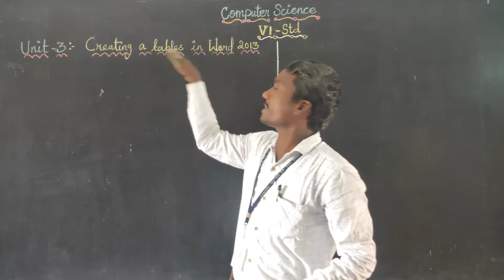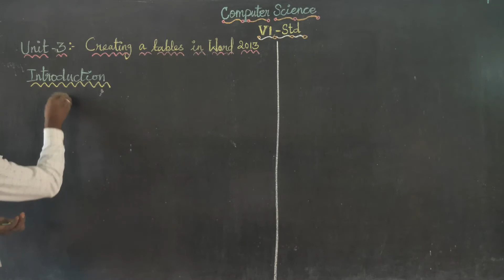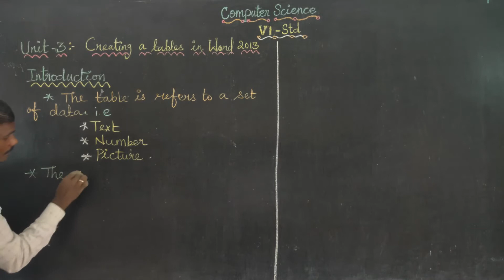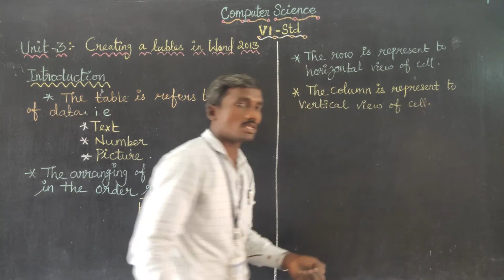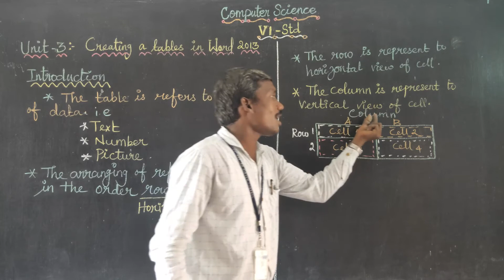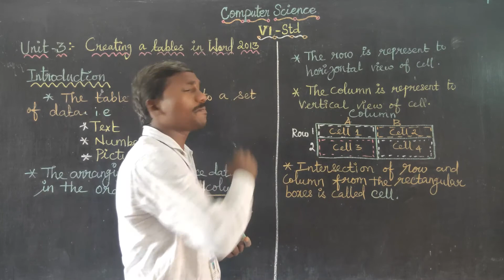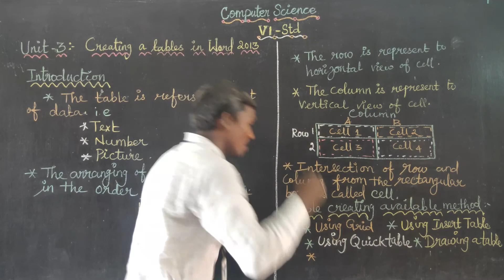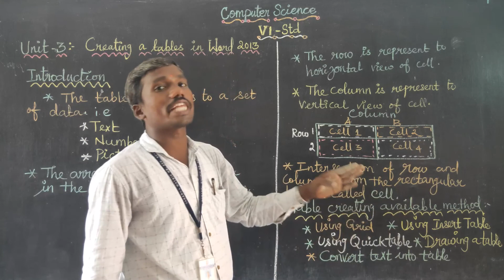Creating Table in Word 2013- Introduction Class 6 Computer Science